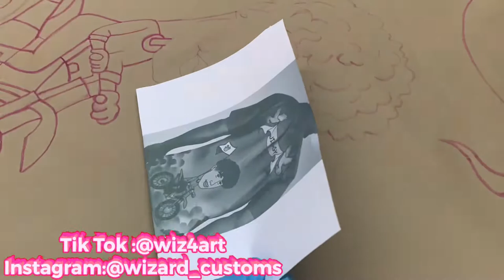Custom Dickie Suit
I use angelus paint With 2 soft or gac900